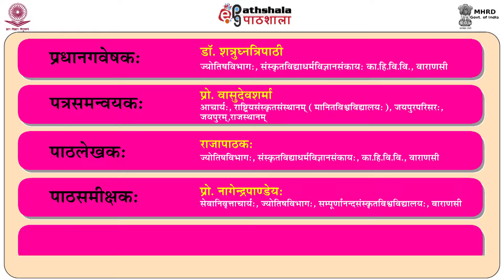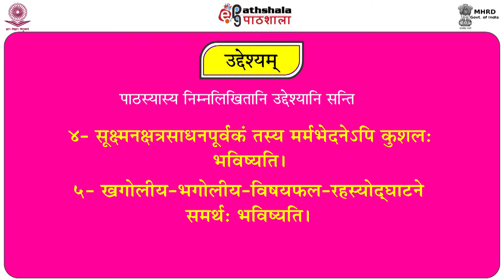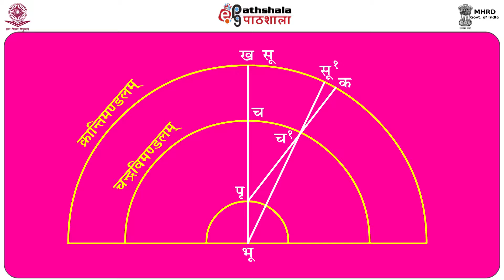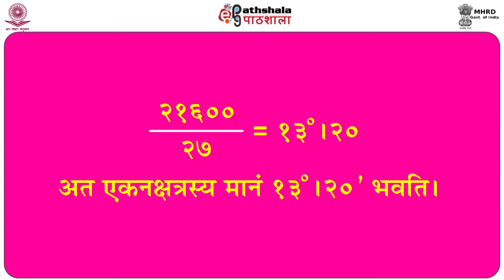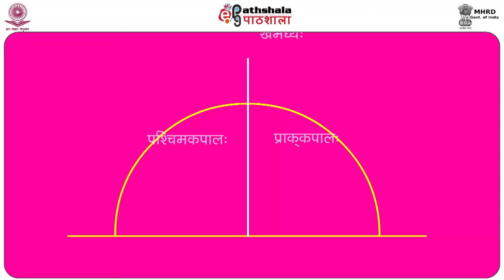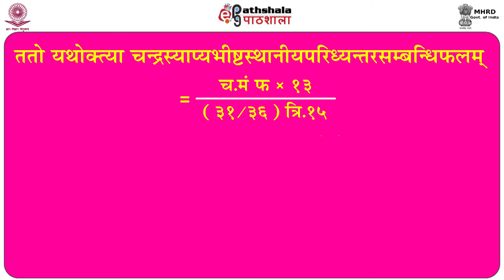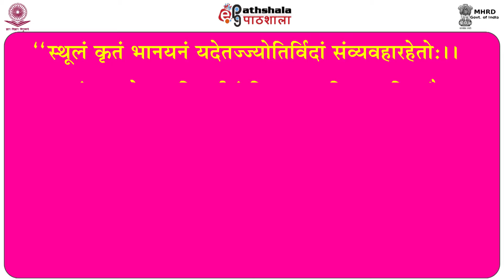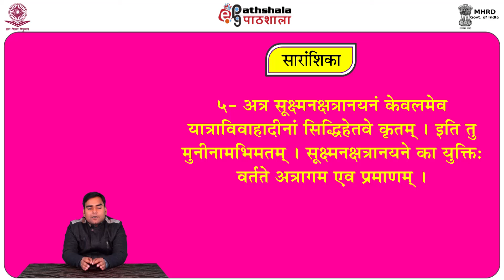Natkarmanayan Sukchamnakshatranayan 3 25 (JG)